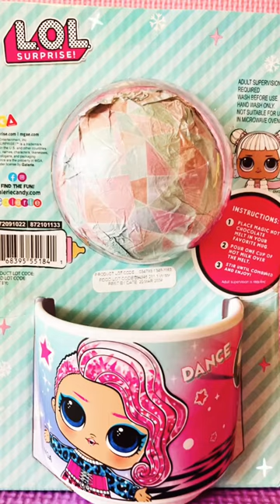LOL Surprise! Magic Hot Chocolate Melt Gift Set | Gift Ideas | 99 Cent Store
Today after school we couldn’t wait to open up a new find.

Gift Ideas for the Holidays. We found this L.O.L Surprise! Magic Hot Chocolate Melt Gift Set at our local 99 cent Store. It comes with your very own L.O.L Surprise! Mug and a Surprise Diva Marshmallow.
1.) Place the Unwrapped Hot Chocolate Ball in your LOL Mug.
2.) Ask an Adult to warm up some milk and pour it over the chocolate ball
3.) It takes a while but stir all the Yummy magic Chocolate goodness with a spoon and let it COOL
4.) ENJOY 😉

Music: Snoop Dogg Ft. Anna Kendrick- Winter Wonderland/ Here Comes Santa Claus